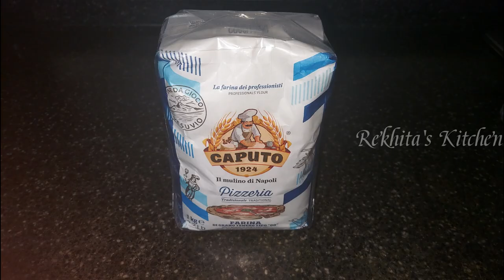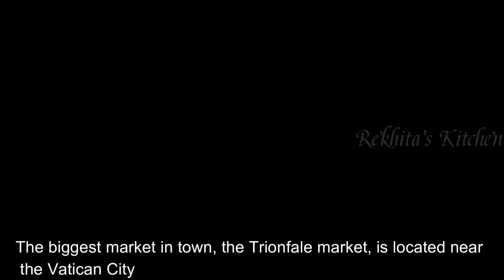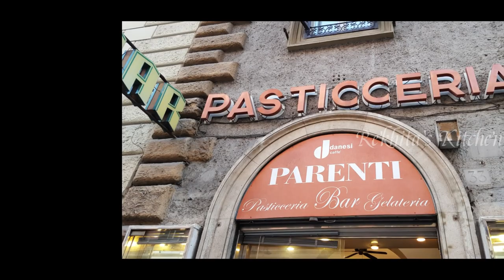Homemade Pizza Recipe|Italy travel vlog|How to use a pizza stone|How To Use The Napoleon Pizza Stone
In this video I share with you my homemade pizza dough recipe and I'll show you how to make authentic Italian pizza recipes

Music credit